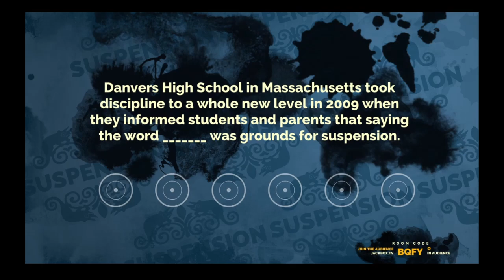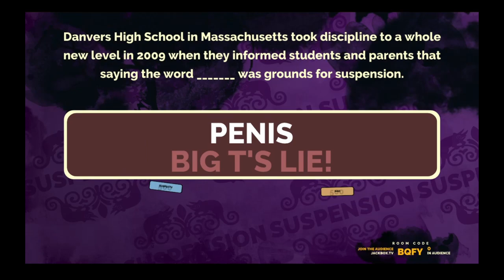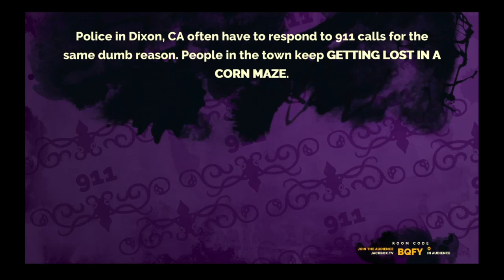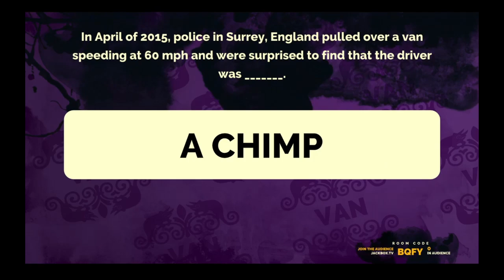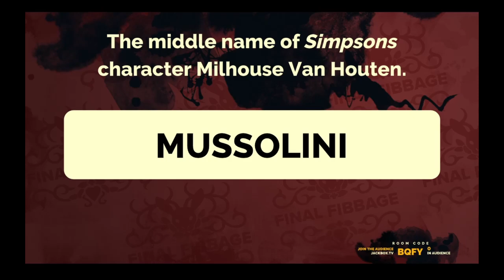Fibbage 2 - A Fun Fact About Blood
Bloody fun